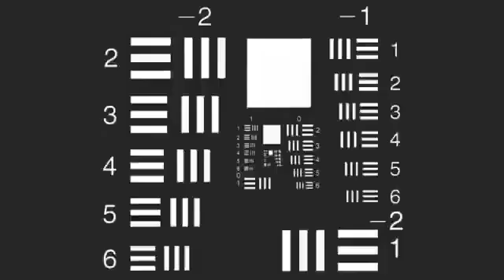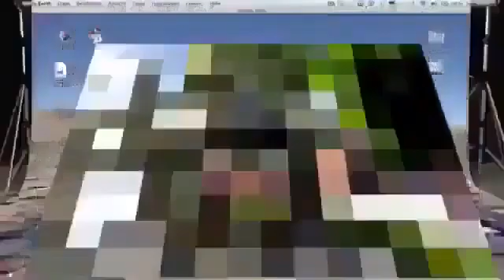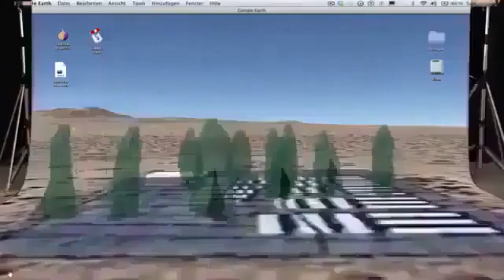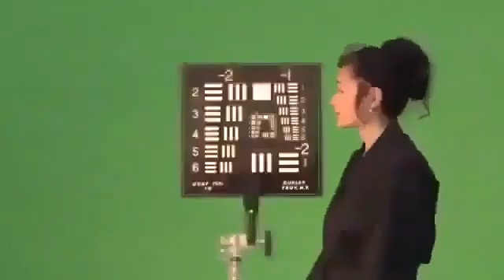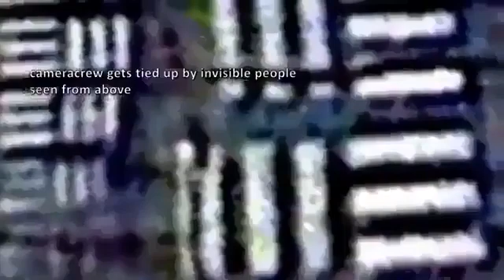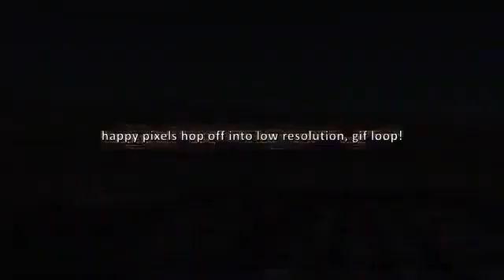22 yt1s com 21 yt1s com 20 yt1s com 19 yt1s com 18 yt1s com 17 yt1s com 16 yt1s com 15